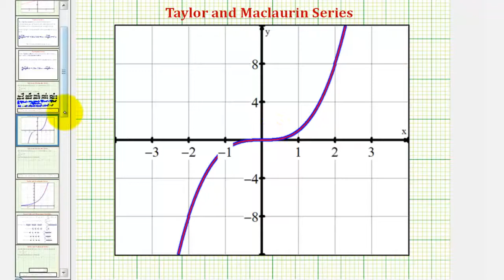Ej .: Encuentra la serie Taylor de x ^ 3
Este video explica cómo determinar la serie de Taylor y el polinomio de Taylor para f (x) = x ^ 3. Sitio